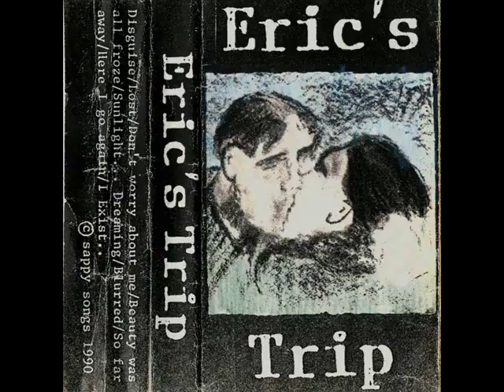Eric's Trip Here I go